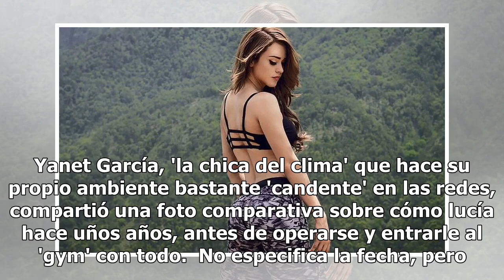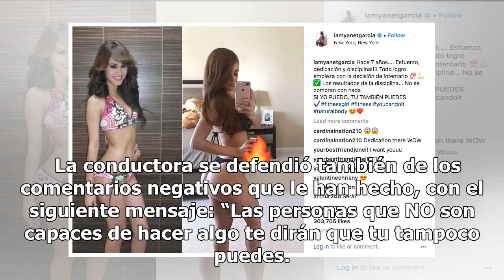Difunde Yanet García foto de antes de su cirugía plástica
Yanet García, 'la chica del clima' que hace su propio ambiente bastante 'candente' en las redes, compartió una foto comparativa sobre cómo lucía hace uños años, antes de operarse y entrarle al 'gym' con todo.  No especifica la fecha, pero se le ve modelando por una pasarela, sin tanta curva que luce...